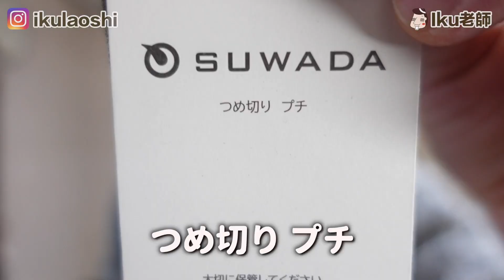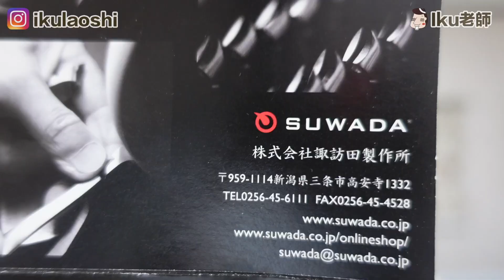台灣沒有日本有！回不去台灣的日本人開始報復了！Iku老師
木村拓哉，福山雅治愛用！真正日本師傅做的指甲剪！
請看接近100年老店做的技術！

￣Y^Y^Y^Y^Y^Y￣